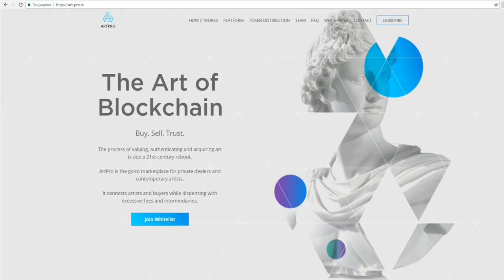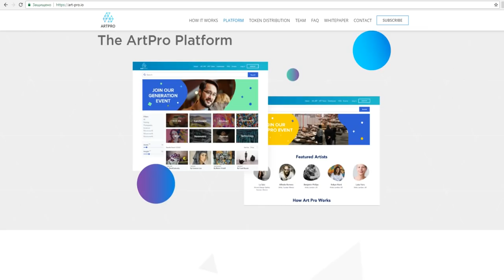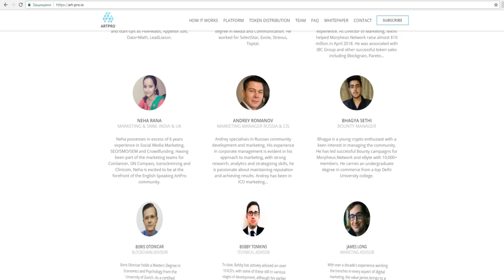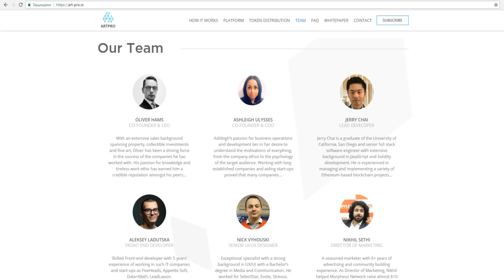Обзор Проекта ArtPro (APT)